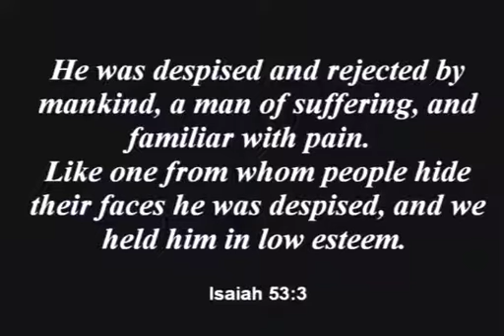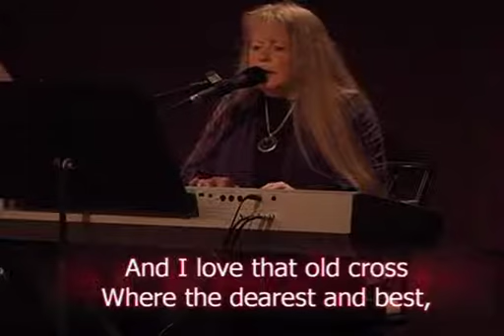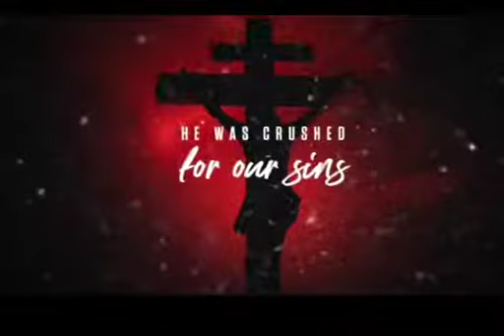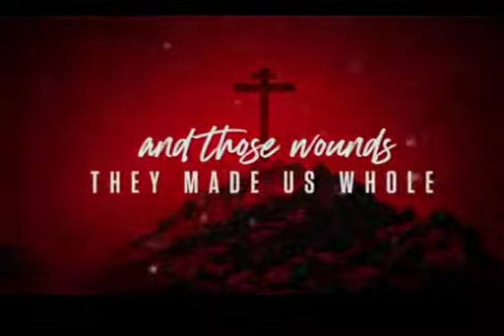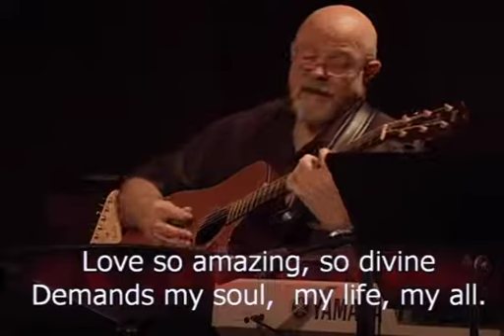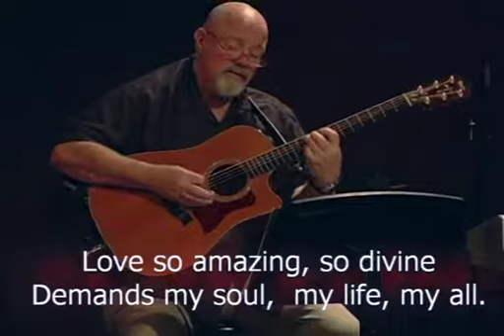Good Friday Service - Grace Bible Church